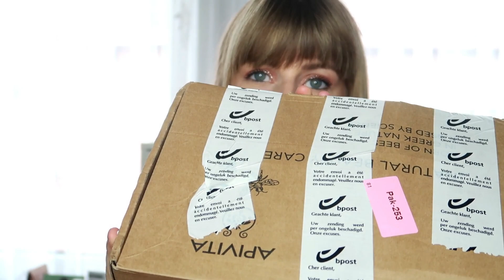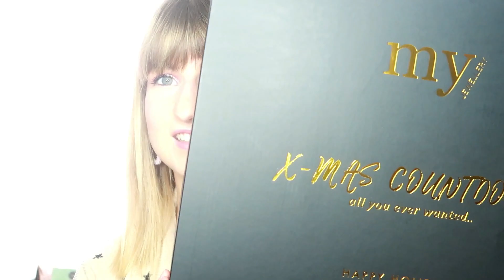PERSPAKKETJES UNBOXING 📦 | My Jewellery - The Body Shop - Dr. Oetker- ...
Ik kreeg weer enkele perspakketjes binnen, dus ik besloot om nog eens een unboxing op te nemen.

👍🏼 Doe een duimpje omhoog want dat vind ik super leuk!

Welkom op mijn YouTube kanaal BeautytwistBE!
Op dit kanaal vind je video's over beauty & lifestyle. Ik vind het zo leuk om video's te maken voor jullie. Voorlopig heb ik nog geen vaste upload datum, maar als ik of jullie een leuk idee zien jullie dit verschijnen..